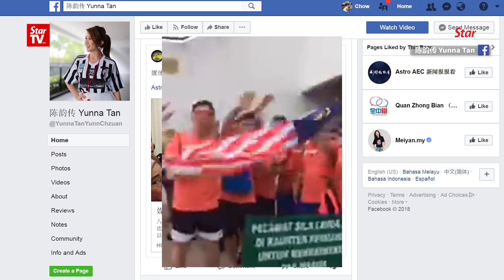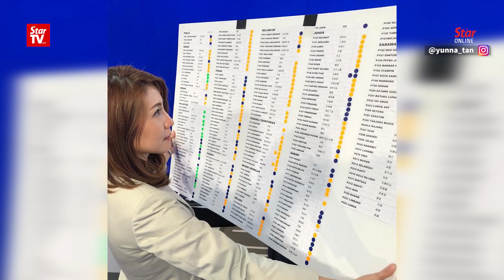Astro broadcast journo Yunna Tan said to be running for Balakong state seat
Renowned TV newswoman Tan Yunn Chzuan, or popularly known as Yunna Tan, is set to be contesting in the Balakong by-election on Sept 8 under the DAP ticket. According to Chinese news reports, she has been endorsed by Selangor DAP chief Tony Pua.